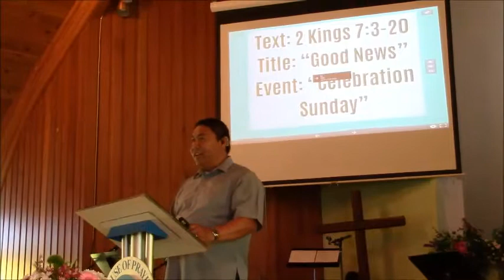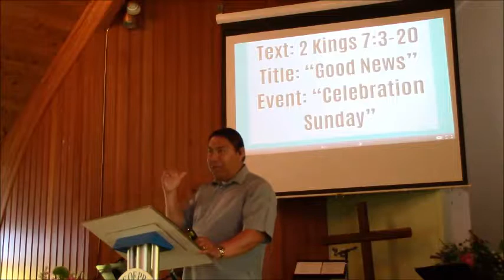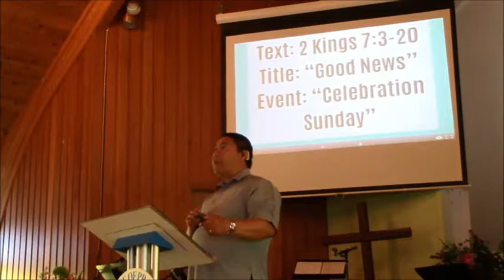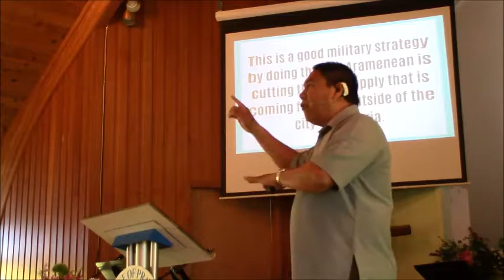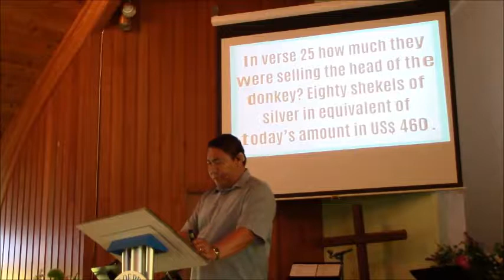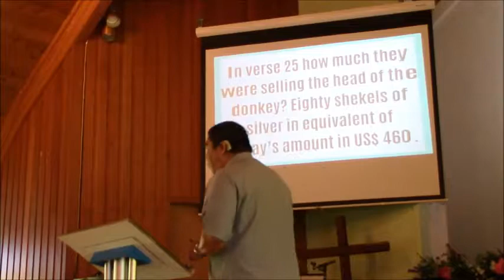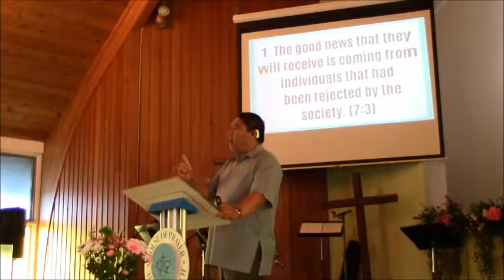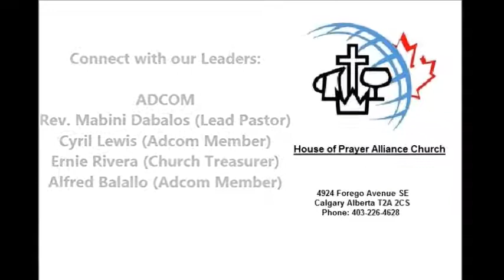Good News - By: Rev. Bong Dabalos - May 7, 2017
House of Prayer Alliance Church Sunday Service
Title: Good News
Bible Verse: 2 Kings 7:3-20
By: Rev. Bong Dabalos